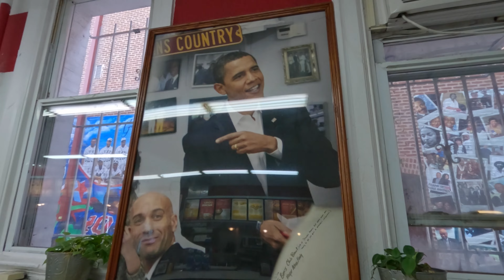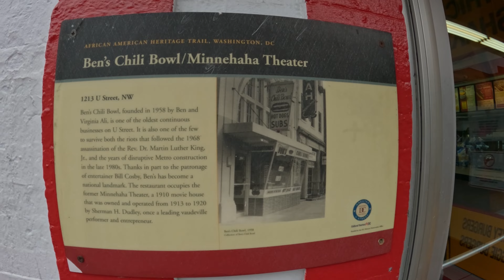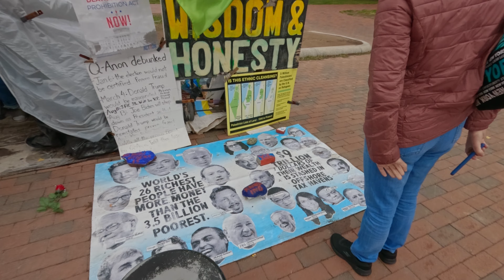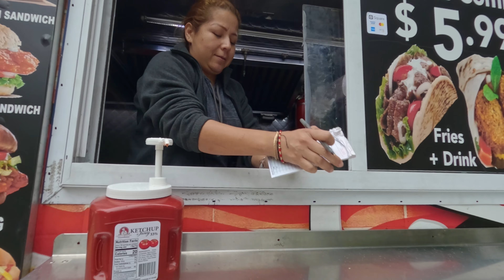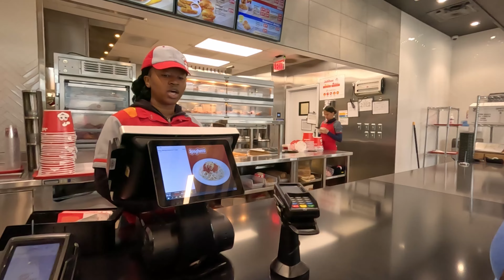Getting Busy in DC | Washington DC 2022 (Part 3/3)